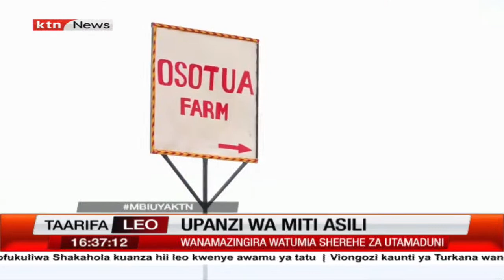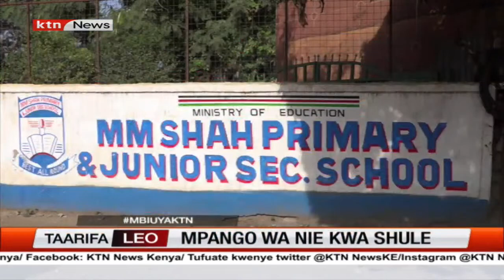Wanamazingira Malindi wazindua mapongo wa kuwahusisha wenzao chipukizi | KTN MBIU